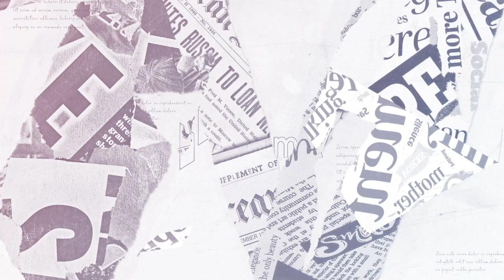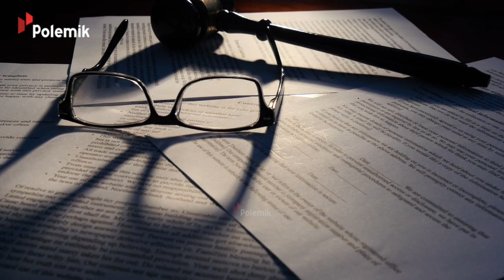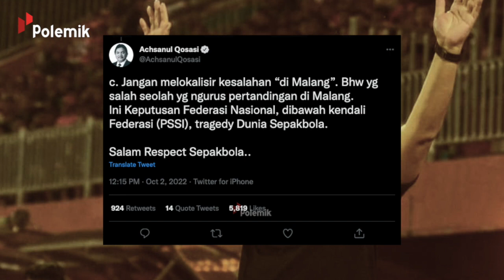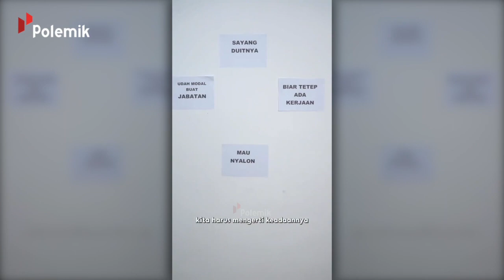ADA YANG DI SANKSI SEUMUR HIDUP?! Daftar Para Penyelenggara yang Diberi Sanksi Imbas Kanjuruhan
Insiden yang terjadi di Kanjuruhan. Jadi bukti kesekian tentang buruknya manajemen olahraga di Indonesia dari hulu hingga hilir. Publik semakin sadar tentang hal ini. Apalagi dengan jatuhnya ratusan korban jiwa.
Karena itu beberapa pihak yang dianggap punya peran dalam masalah tersebut. Dapat desakan keras untuk segera bertanggung jawab. Beberapa diantaranya bahkan telah diberi sanksi. Siapa saja mereka? Simak ulasannya dalam Polemik kali ini.